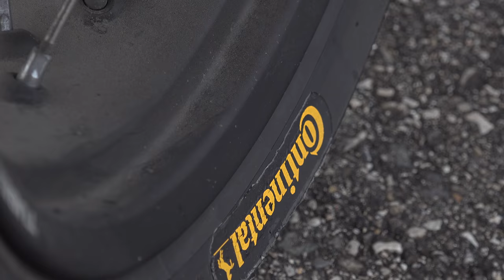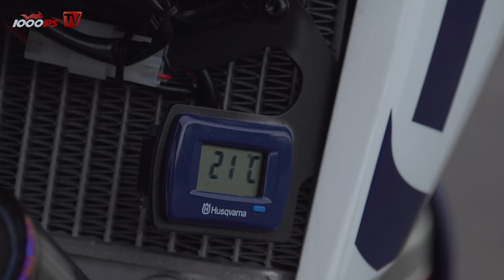Supermoto! Der neue ContiAttack SM Evo im Einzylinder Vergleich mit 701 SM, 690 Duke und Vitpilen701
Teil 1 unseres Einzylinder-Konzept-Vergleichs wo wir vor allem das Augenmerk auf den neuen ConitAttack SM Evo gelegt haben. Dieser wurde zur besseren Vergleichbarkeit einheitlich auf unsere Bikes montiert. Conti stellte im Herbst die neuste Evolutionsstufe ihres beliebten Supermoto-Reifens vor, den ContiAttack SM Evo. In der sportlichen Einzylinder-Szene im Allgemeinen und unter Supermoto-Fans im Speziellen, gilt der Vorgänger ohne dem Zusatz "Evo" schon länger als tolle Empfehlung für´s Winkelwerk. Husqvarna 701 Supermoto, KTM 690 Duke, Husqvarna Vitpilen 701 und Husqvarna FS 450 wurden einheitlich mit dem schwarzen Gold aus Korbach in der Dimenison 120/70 R17 bzw. 160/60 R17 ausgerüstet. Dem ungetrübten Schräglagen-Spektakel stand somit nichts mehr im Wege. Wir waren zusammen mit zwei Supermoto-Experten auf kurvigen Landstraßen und einer Kart-Strecke unterwegs, dabei hatten mächtig viel Spaß - sowohl mit dem Reifen als auch mit den Motorrädern im Test.

Special Thanks to:
Film-Crew: Armin Gallei, Alexander Voith